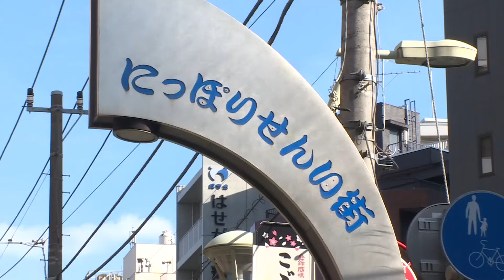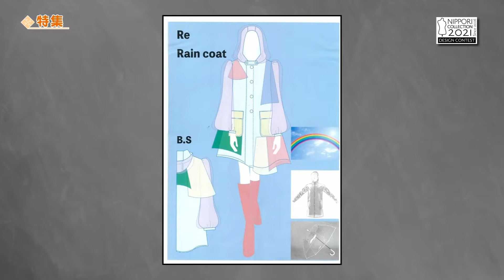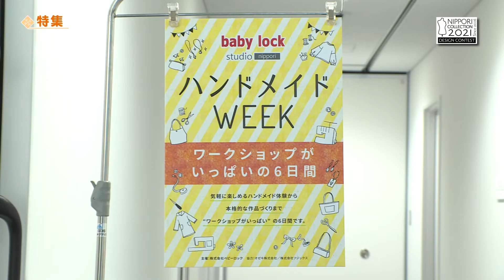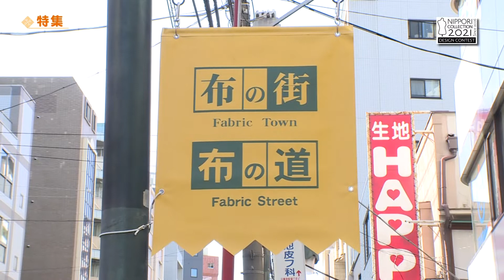特集「日暮里ファッションデザインコンテスト2021」